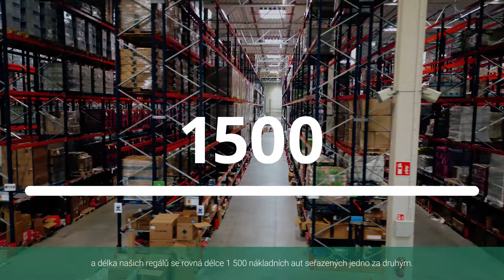Sklad Allegro. Jedna zásilka, více prodejců.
Objednejte si produkty od více prodejců s doručením v jedné zásilce!

Sklad Allegro nabízí produkty od stovek prodejců, které můžete v objednávce libovolně kombinovat. Vaši objednávku zkompletujeme, zabalíme a odešleme.